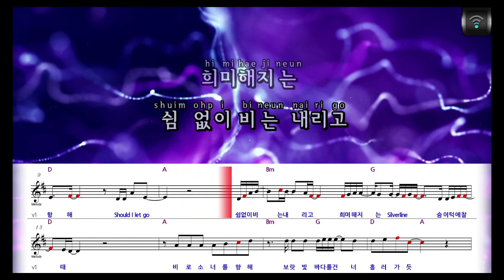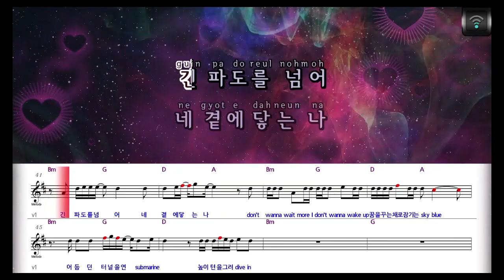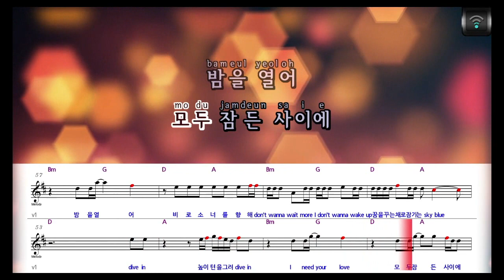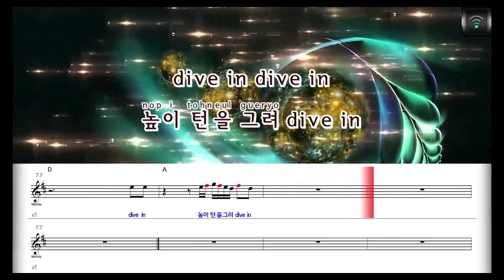[매직씽아싸노래방] 후이(펜타곤) (HUI / PENTAGON) - Whale 노래방(karaoke) | MAGICSING